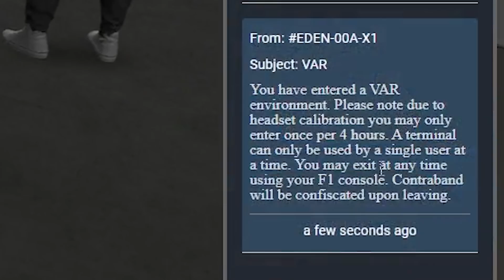THE NEW VR HEIST IN GTA... (NoPixel Roleplay)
We tried the new heist in NoPixel and this one... is in VR...

🔴LIVE🔴
Check out my GTA Content LIVE on Facebook where I play on the NoPixel roleplay server!

Randy Bullet synopsis:
Randy Bullet is an OG member of Chang Gang.
He's been told that he's "stingy", as he never puts up money when the Chang Gang makes a group purchase, and he often asks for money when he doesn't need it.